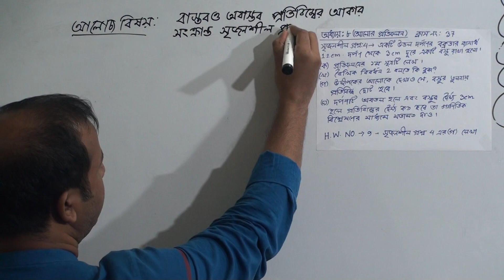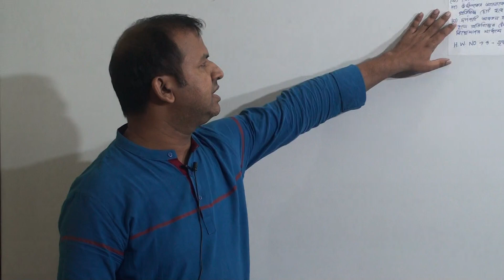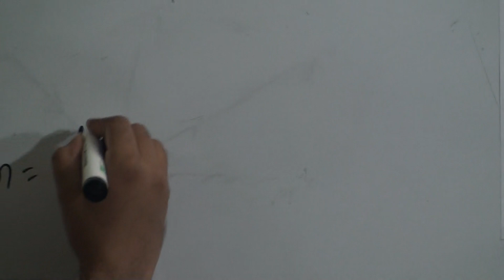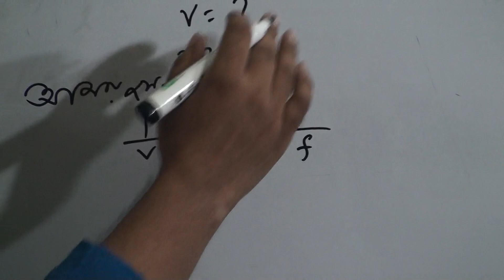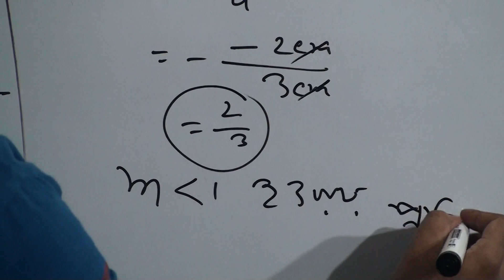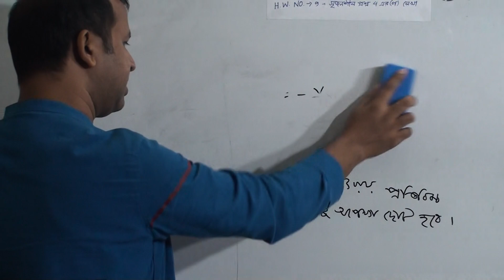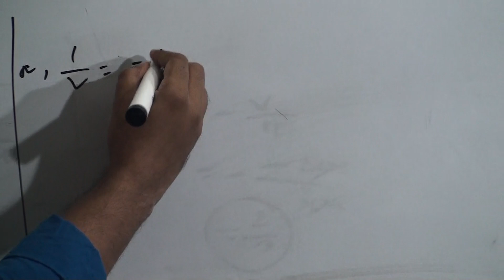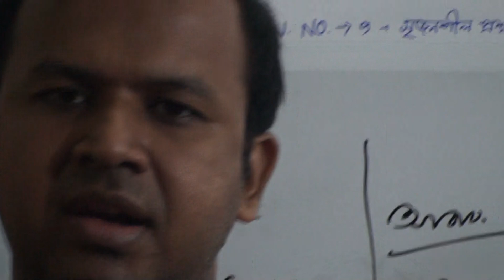দশম শ্রেণির পদার্থবিজ্ঞান, ক্লাস নং-৩৭, বাস্তব ও অবাস্তব প্রিতিবিম্বের আকার সংক্রান্ত সৃজনশীল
অর্ধবার্ষিক-২০২১
শ্রেণি: দশম
বিষয়: পদার্থবিজ্ঞান
ক্লাস নং-৩৭
আলোচ্য বিষয়:  বাস্তব ও অবাস্তব প্রিতিবিম্বের আকার সংক্রান্ত সৃজনশীল
শিক্ষক: জ. মো: ইমরান আলী খান